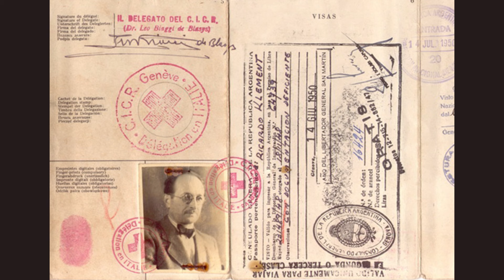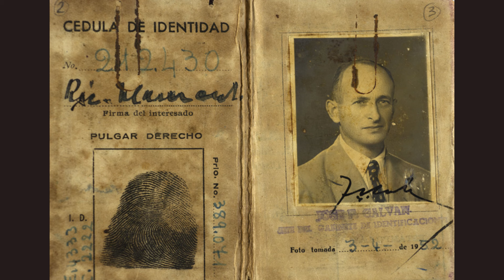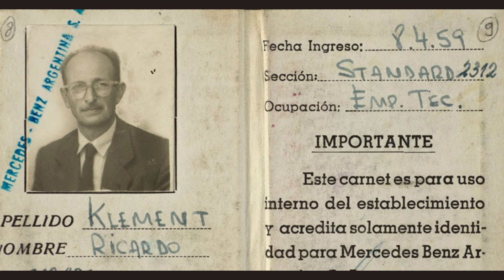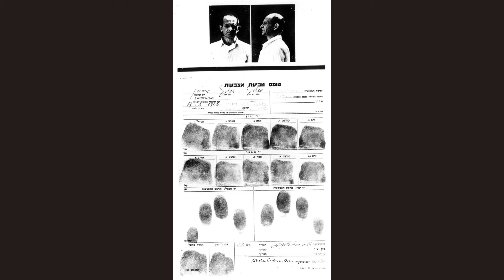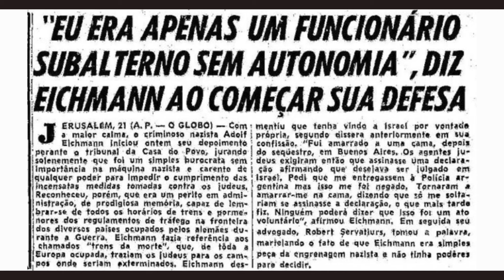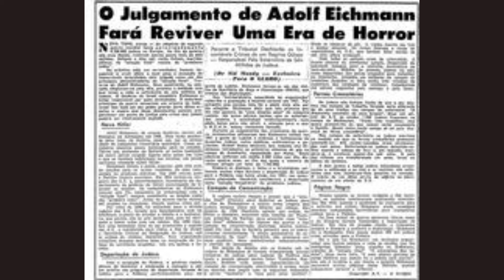Mossad Sequestra Adolf Eichmann! O Responsável pela Logística do Holocausto.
Mossad - Os Carracos de Kidon

Veja outros vídeos do canal:
O Que Movem o Mossad e as Forças de Defesa de Israel? O que eles levam sempre em consideração?